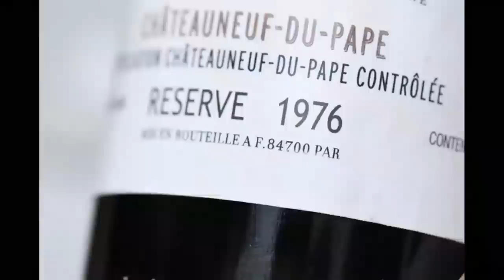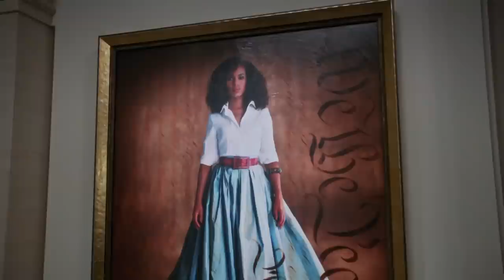Scandal x (Olitz) x Finale ..We the People & I love U too.. (7x18 Full circle / music summary)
Kerry Washington & Tony Goldwyn, Darby Stanchfield, Bellamy Young, Katie Lowes, Guillermo Diaz, Jeff Perry, Joe Morton, Joshua Malina, Khandi Alexander, Columbus Short, Scott Foley